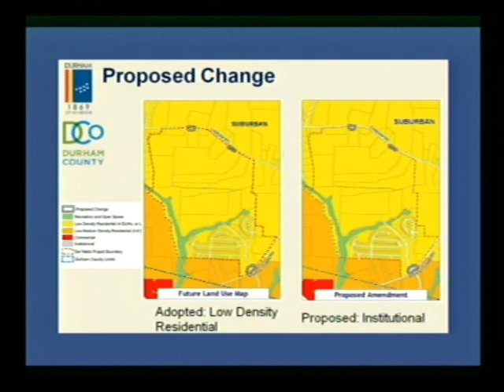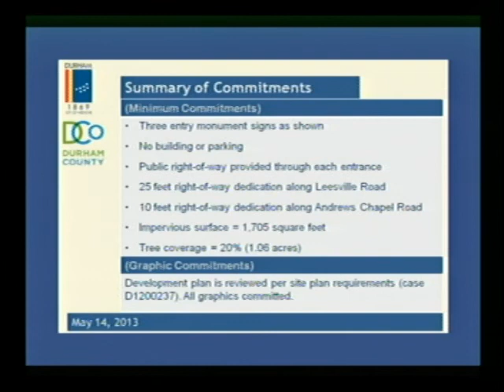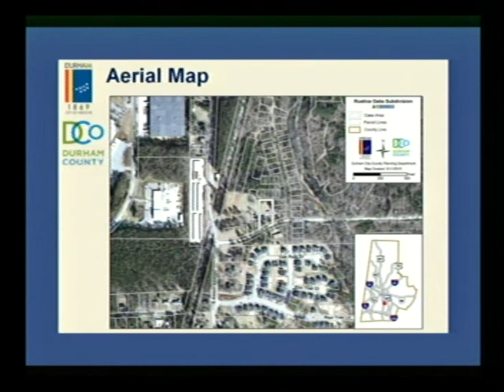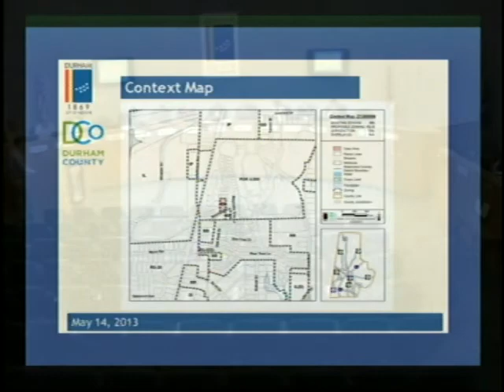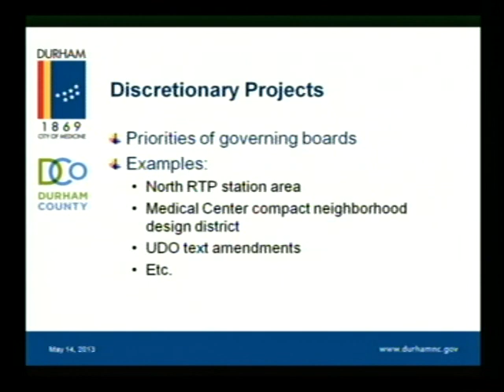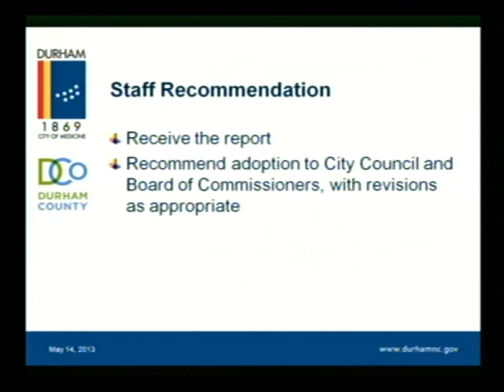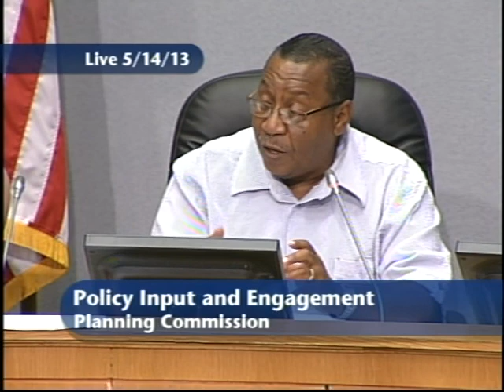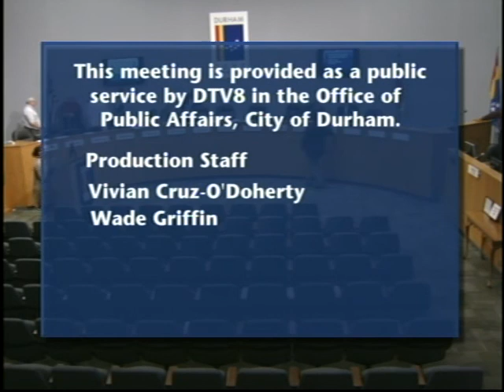Durham City County Planning Commission May 14, 2013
This is the regularly scheduled meeting of the Durham Planning Commission on May 14, 2013. To see the agenda for this meeting

This meeting is held on the second Tuesday of the month at 5:30 p.m. in the City Council Chambers of City Hall, 101 City Hall Plaza, Durham, NC 27701.